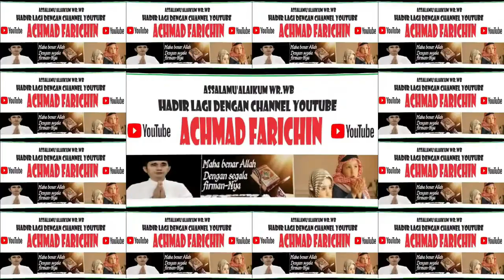QORI ABDUL JALIL (MALANG) // FINALIS TILAWAH DEWASA // MTQ XXIX JAWA TIMUR TAHUN 2021